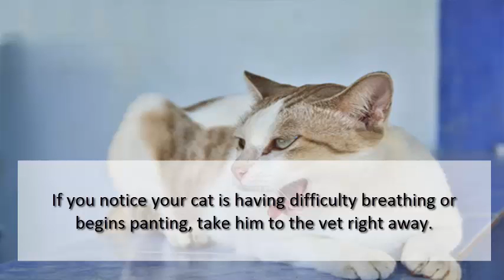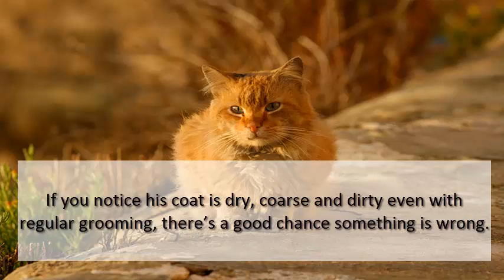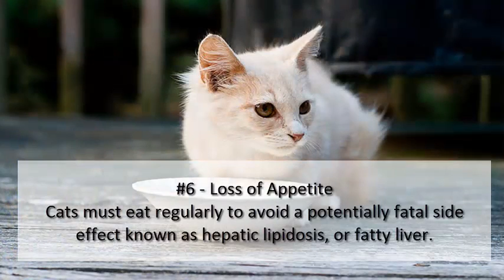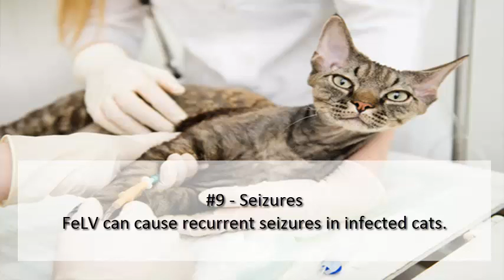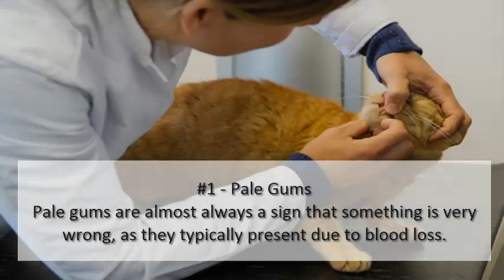10 Symptoms of FeLV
Feline Leukemia Virus, or FeLV, is a transmittable virus that can be spread through bodily contact between cats. It’s a very deadly condition that severely disrupts the infected cat’s immune system and is one of the leading causes of death in felines. If you think your cat may have FeLV, it’s important to keep him away from other cats and seek veterinary care immediately